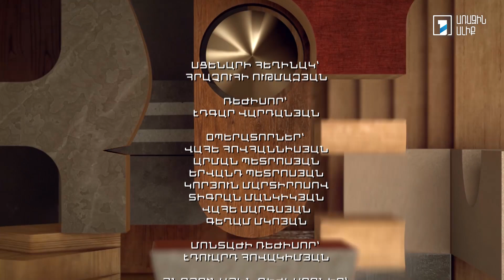Առանց թեմայի. Կարեն Դուրգարյան